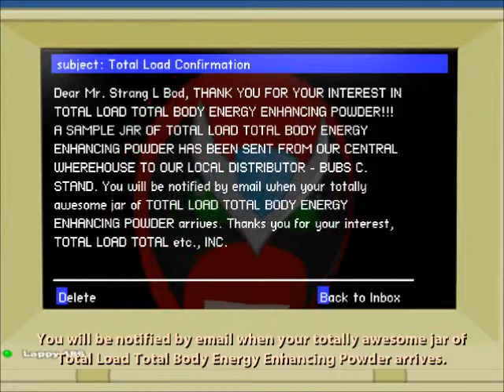Let's play Strong Bad's Cool Game for Attractive People episode 1- Homestar Ruiner part 3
In this episode, our plan with the RTEOTR comes to fruitation.